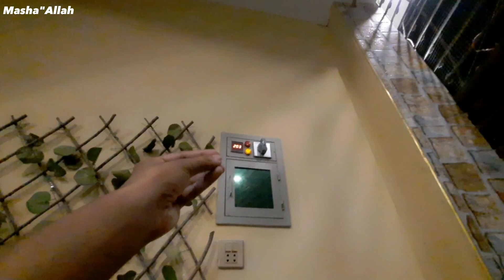Eid ki pehli Dish Nalli Biryani😍🍗🥩